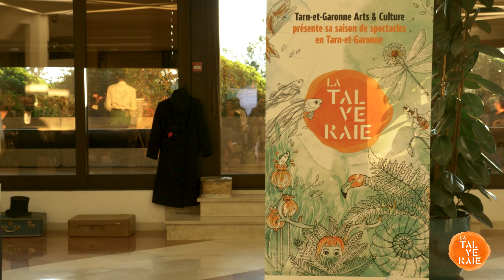Présentation de la saison culturelle LA TALVERAIE 2024 - 2025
Jeudi 12 septembre 2024, dans le hall du Conseil départemental de Tarn-et-Garonne à Montauban, la saison culturelle 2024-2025 "La Talveraie" a été officiellement présentée. Cet événement a réuni habitants, élus, acteurs culturels et partenaires, mettant en lumière cette programmation unique portée par Tarn-et-Garonne Arts & Culture. Une présentation conçue en complicité avec les artistes de la compagnie La Bobêche qui ont présenté des extraits de spectacles.

La soirée s'est déroulée en présence de nombreuses personnalités : Edwige Darracq, secrétaire générale de la Préfecture, Cyril Le Normand, Directeur académique des services de l'éducation nationale, Christiane Le Corre et Catherine Bourdoncle, vice-présidentes du conseil départemental, Nadine Sinopoli, conseillère départementale ainsi que Pascal Andurand conseiller territorial de la DRAC Occitanie. Après les prises de paroles de Christiane Le Corre et Edwige Darracq, Annabelle Couty, (directrice de TGAC) et Marie Besson (chargée de programmation de la Talveraie) ont présenté les spectacles de cette nouvelle saison.

De septembre à juin, 29 spectacles et plus de 70 représentations seront proposés dans 24 villes et villages du département.

Théâtre, danse, musique, cirque et marionnettes : cette programmation artistique diversifiée s’adresse à un large public, avec une attention particulière pour la jeunesse et les familles.

La création de liens intergénérationnels est également au cœur de cette saison, grâce à des ateliers de pratique artistique et des actions de médiation visant à rapprocher les publics éloignés de la culture.
L'association Tarn-et-Garonne Arts & Culture a récemment été reconnue par le Ministère de la Culture comme "Scène conventionnée d’intérêt national", une première pour le Département.